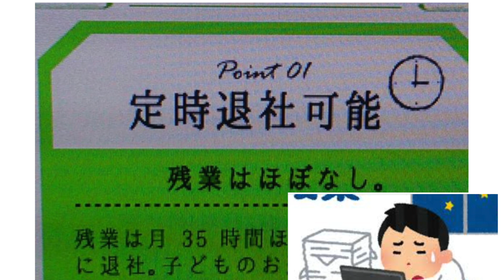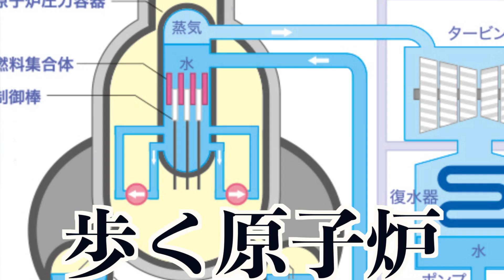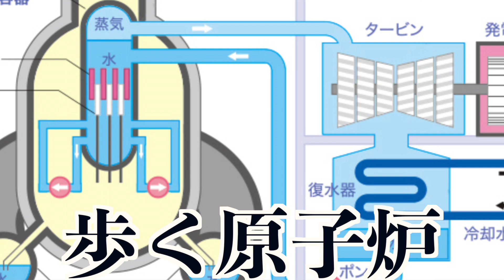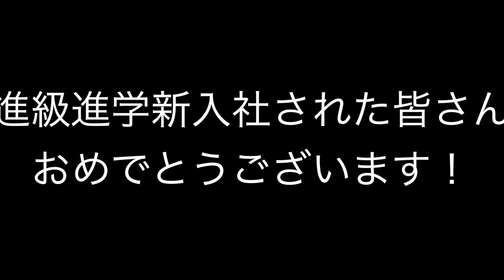ドラえもんあるある超高速２１連発【ツッコミどころ満載】【アニメ・漫画】【国民的アニメ・衝撃】【菅田将暉】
ドラえもんってわりかし闇深い

【ツッコミどころ満載】２０２０年やらかしてしまった人達をポケモン図鑑風にしてみた【アニメ】【漫画】【ポケットモンスター】【赤・緑・初代】【傑作・殿堂入り・ボケ・国民的アニメ・映画】

ドラえもんあるある超高速２１連発【ツッコミどころ満載】【アニメ・漫画】【国民的アニメ・衝撃】

【関連動画】
【衝撃】伝説のおもしろ動画がツッコミどころ満載すぎるwwwwww【海外おもしろ映像】

エイトさん　えだまめ さん　kaitoストーリーさん　こーく不透明さん　佐倉あましんさん　サムライ翔さん　スマイリー さん　なろ屋さん　　50音順